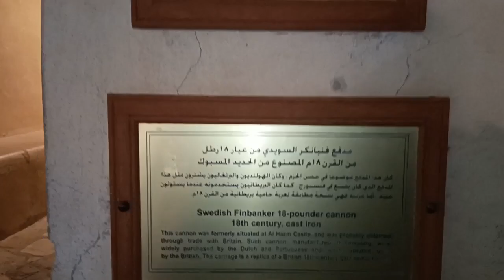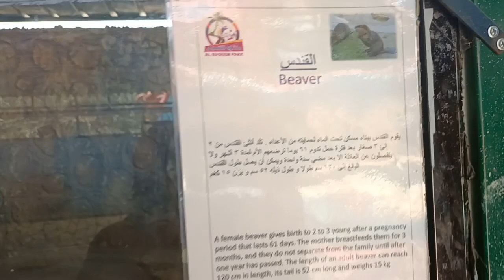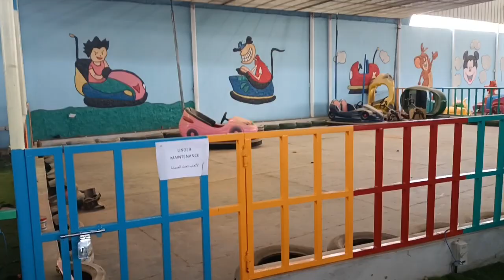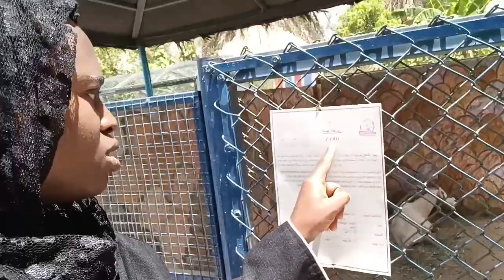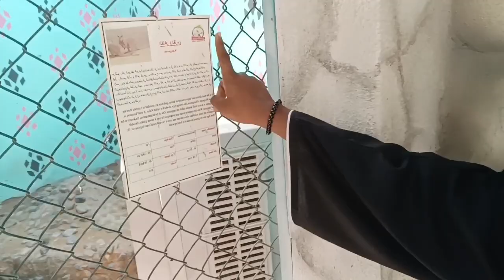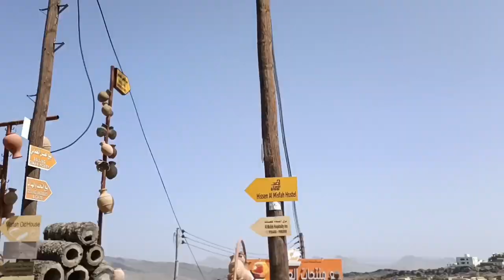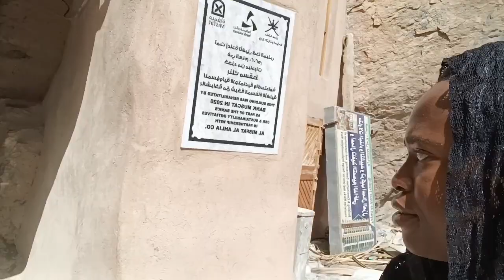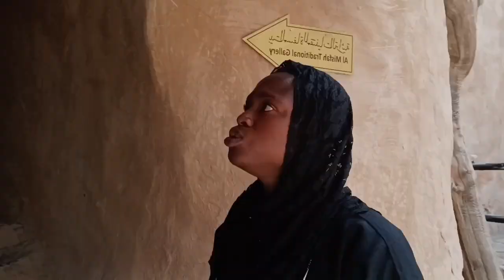adventure to the Al Naseem park and Misfah Old house / Arab housemaid/shagala vlog Part 2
In today's video, I will be sharing with you an adventure my Arab (Omani) boss took I and her family to. We went to one of Oman's national monument which is the Nizwa Castle, we also went to Al Naseem park and Misfah Old house. This is the part 2 of the adventure.

Thank you so much for your love and support, it really means a lot to me. Much love ❤️.